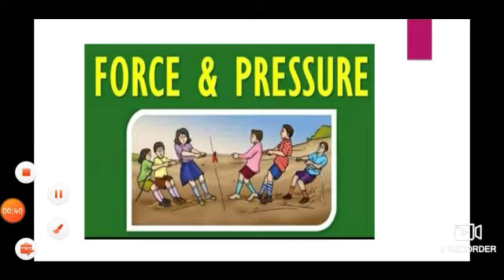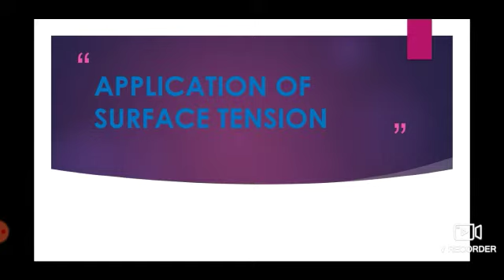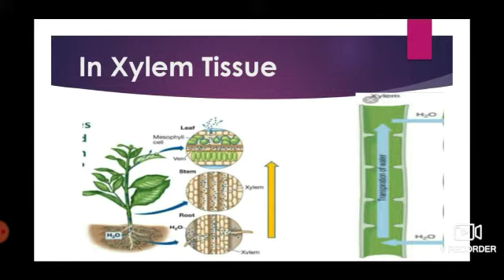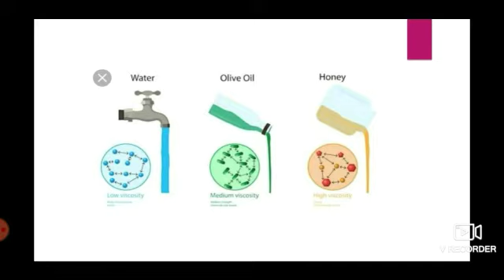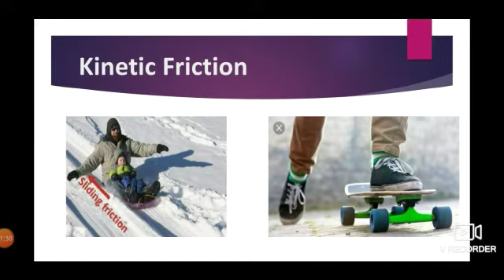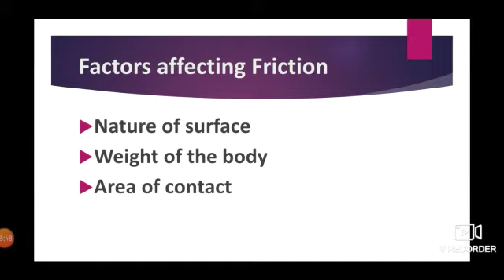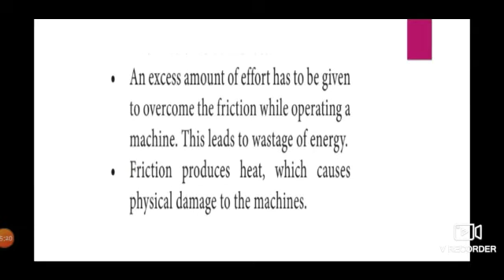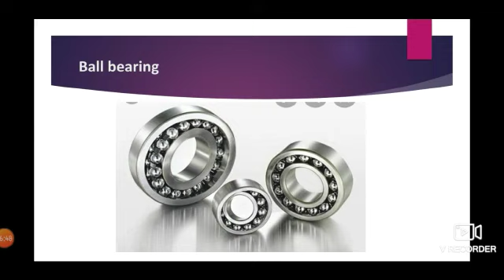8th STD SCIENCE | FORCE AND PRESSURE